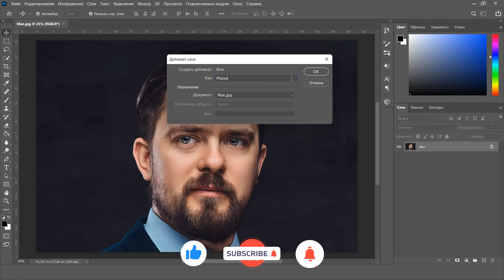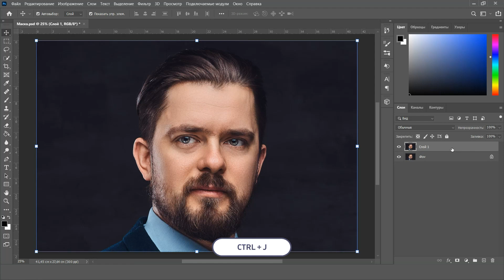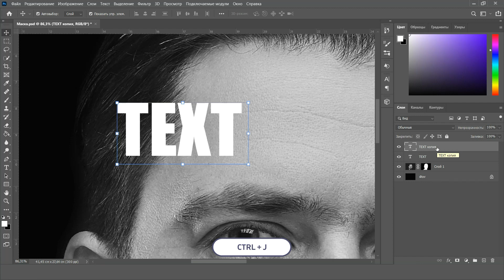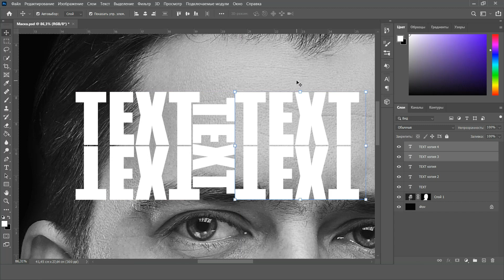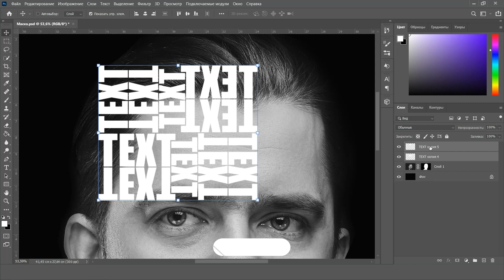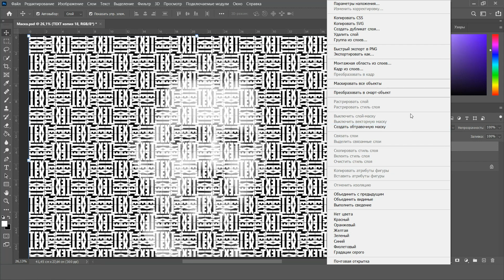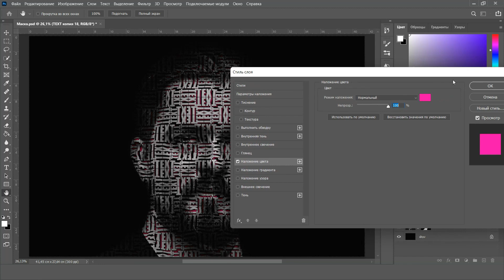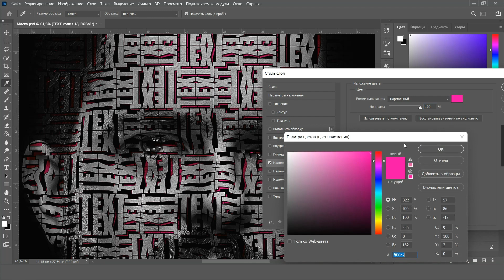Портрет из текста / Мәтіннен портрет / Text Portrait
(Ru) В этом уроке я покажу вам как сделать эффект портрет из текста  в Photoshop, просто и легко. 00:12

(Kz) Бұл бейнеде мен сіздерге Фотошоп бағдарламасында мәтіннен қарапайым және оңай портрет әсерін қалай жасау керектігін көрсетемін. 00:12

(En) In this tutorial, I will show you how to make a portrait effect from text in Photoshop, simply and easily. 00:12
- The files from this lesson can be downloaded from the